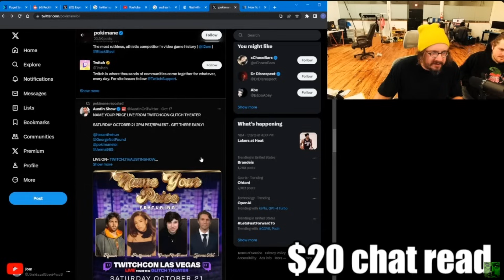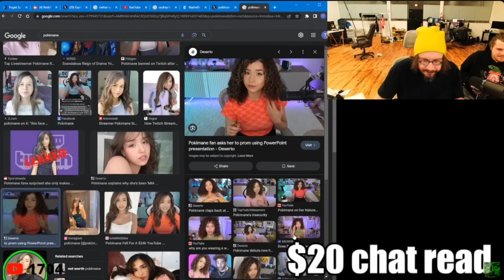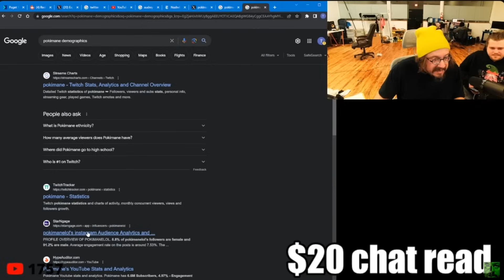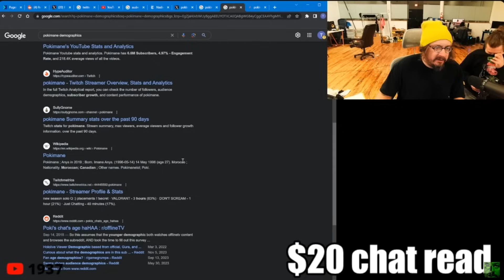Sam Hyde On Pokimane's Viewers Being Mostly Males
👀👉🏻MDE.TV